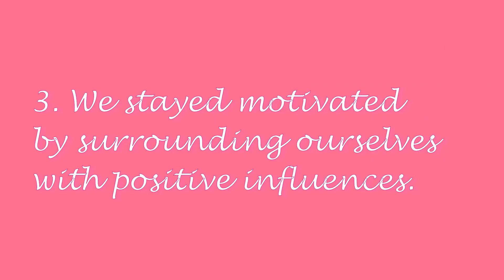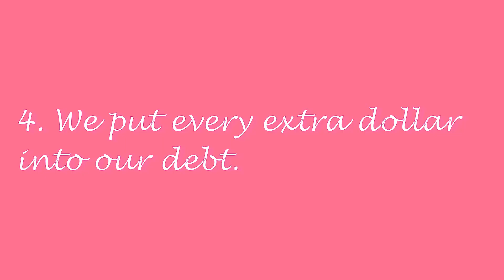OUR DEBT FREE JOURNEY | How We Paid Off Over $25K Worth of Debt | Dave Ramsey & the Debt Snowball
Here is how we got out of debt following Dave Ramsey's baby steps. We paid off $25,525.75 in 6 months! This is our experience becoming debt free using the debt snowball. Essentially, we just put everything we had into it. I know not everyone has that privilege, but I can guarantee there are people out there that do and were just like us -- afraid of using their money to pay off their debt. You can do it!